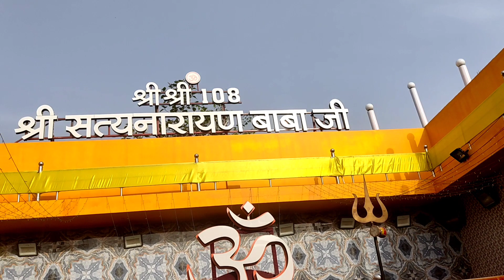सुबह से बहुत ज्यादा तेज गर्मी लग रहा हैं बाबा जी निरंतर तपस्या में लीन हैं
ॐ नमः शिवाय ॐ नमः शिवाय ॐ नमः शिवाय
                    ॐ हर हर महादेव शिव सम्भू
             तपस्वी श्री सत्यनारायण बाबा की जय